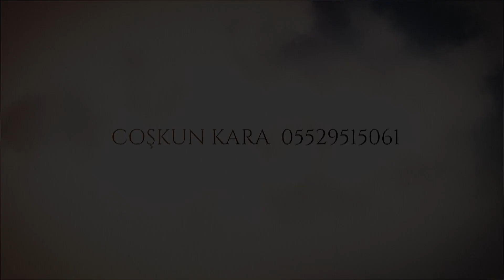NİŞAN KINA GECESİ DÜĞÜN ÇEKİMİ YAPILIR SİZE 1 TELEFON KADAR UZAKTAYIZ